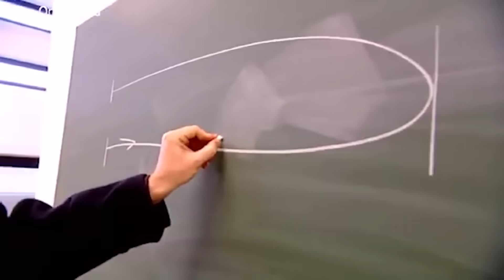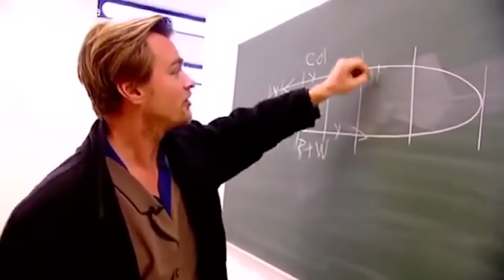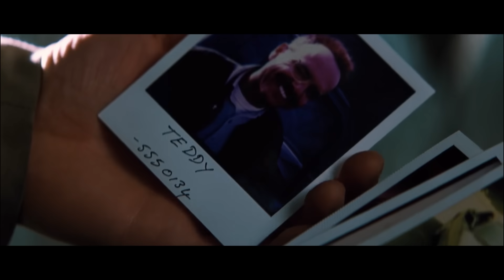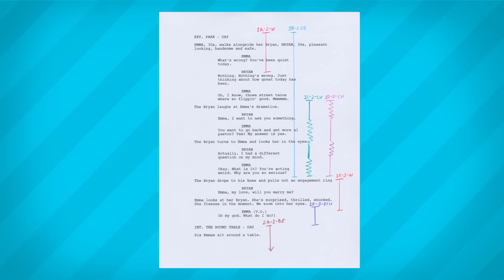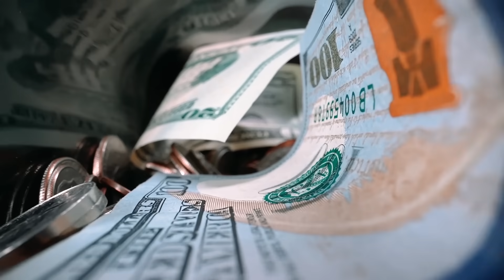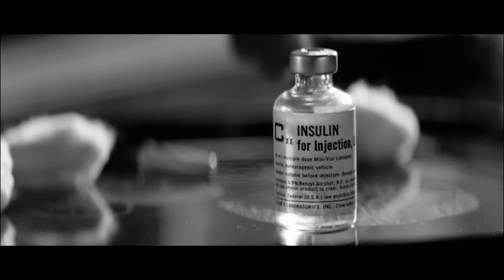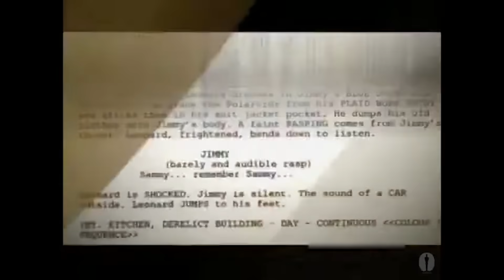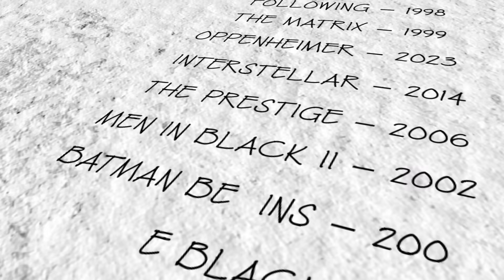What Happened to Memento?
Christopher Nolan is one of the great filmmakers of our time. Even if you’re not a full-on Nolan fanboy or girl, you have to admit his brand of mixing mind-bending narratives with a genuine reverence for the craft always yields compelling results: Be it historical drama (Dunkirk, and the recent Oppenheimer), suspenseful mystery (The Prestige, Following) or colossal action-thriller (Dark Knight trilogy, Tenet), the man knows how to deliver a picture that gets the adrenaline and the brain working, and that’s a rare feat indeed nowadays.

But it all had to start somewhere, and while we’re not exactly going back to the very beginning, we’re going to highlight the movie that introduced Chris Nolan to the world and kickstarted his incredibly successful career. Don’t quite recall which movie we’re talking about? Don’t worry, we made a note of it - in fact, we’ve got plenty of notes scribbled down about it somewhere - so try your best to remember everything we’re going to tell you about just WTF Happened to “Memento!”

This episode is written by Eric Walkuski, narrated by Mathew Plale and fantastically edited by the great Cesar Gabriel!

Do you think Christopher Nolan's Memento holds up as well as his later work?